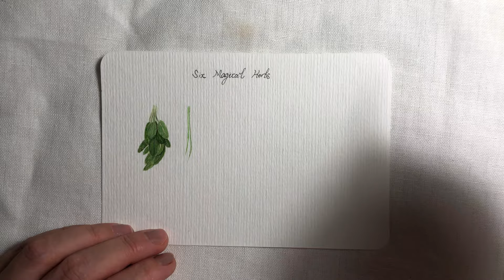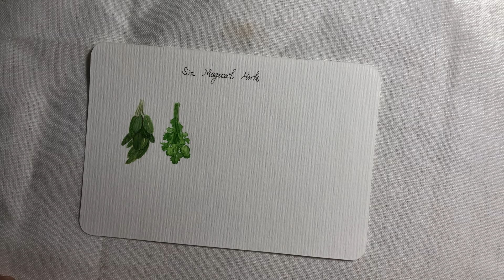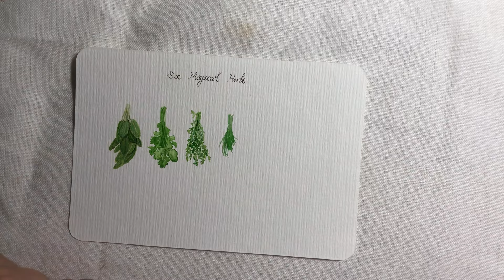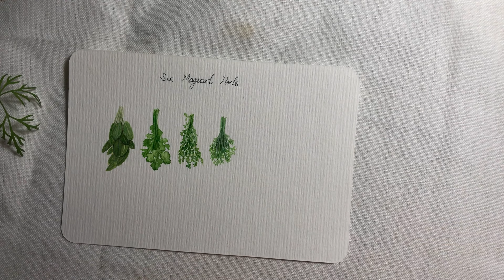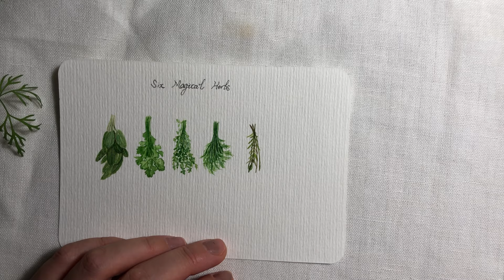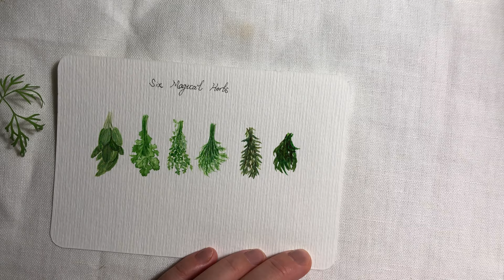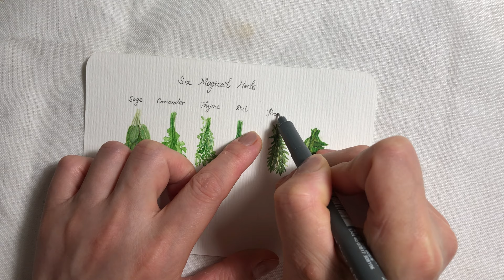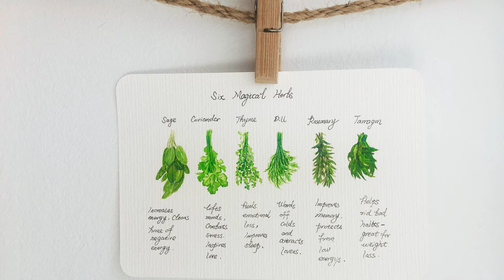#15 Six magical herbs Watercolour art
# acrylic # watercolor painting

 See each new video 2 day. Ealier than the rest of the world !
(approx. 10-15 per month).